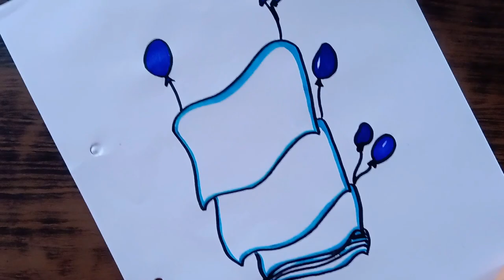Balloon Style Decoration | Paper Decoration Design | Free Hand Decoration Idea | For All Students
This is a balloon style decoration. This is a very Quick and simple border design for the decoration of project files/ charts/ cards. Elegant border design and very easy to make. This way you can make your file more attractive. This is a colourful border for project decoration work. This is a Free Hand Decoration Idea. Project decoration for all students. This is a heading decoration idea.